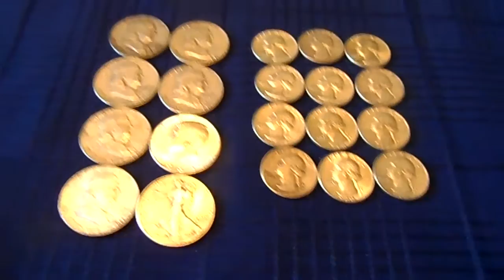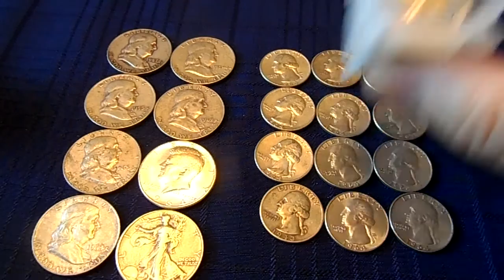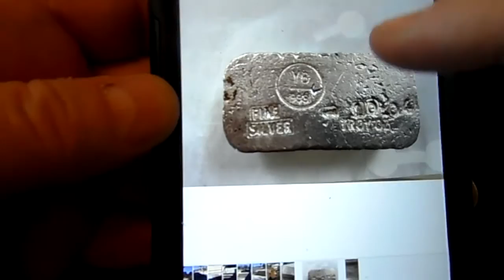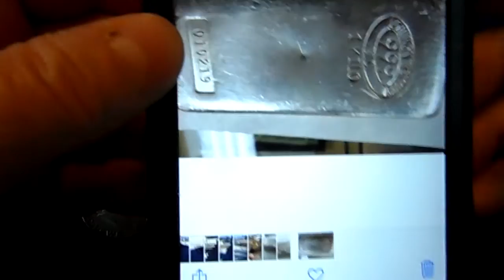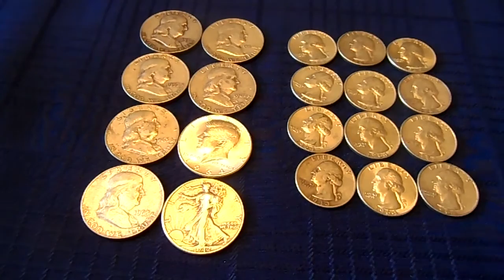V32: LCS Pickups, Shoutouts, Plea for help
This video has THREE parts:

A) I scored some nice pickups at my LCS,

B) Some long overdue shoutouts,

C) Plea for the City of Flint.